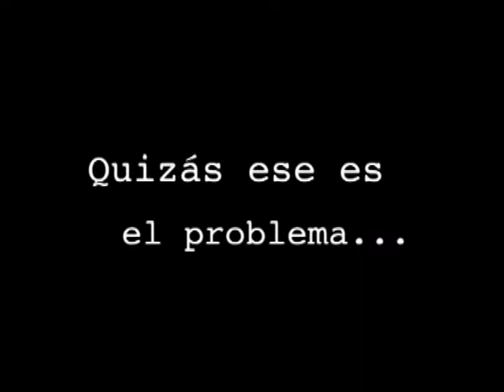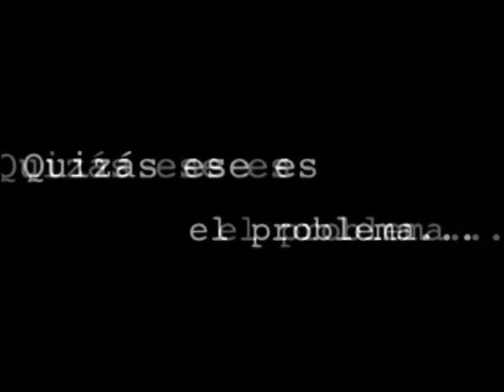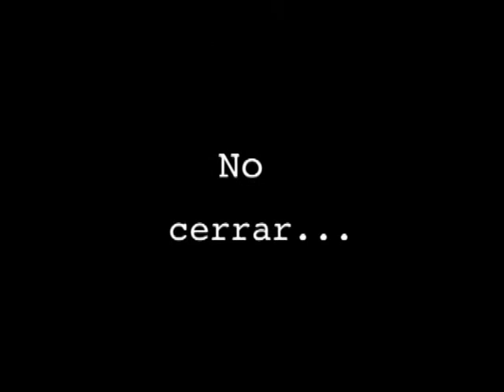Nota: La Ultima Oportunidad